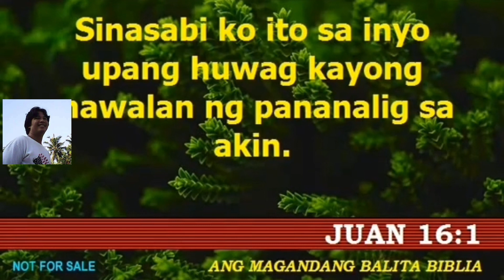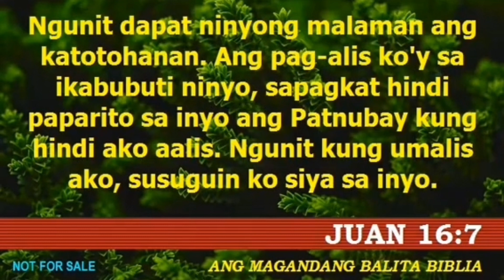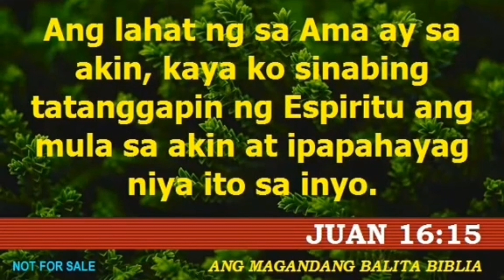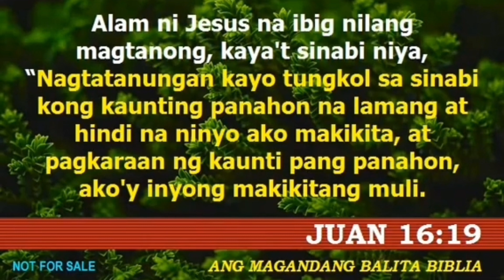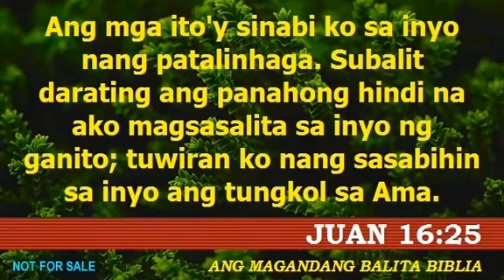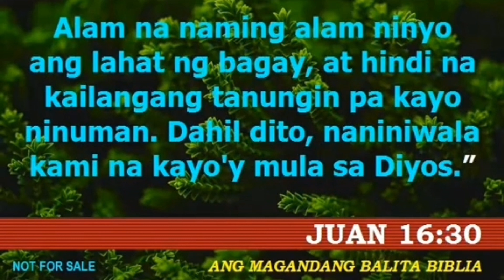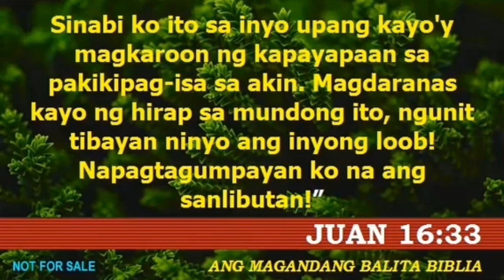HUWAG KANG MAWALAN NG PAG-ASA AT PANANALIG SA ATING PANGINOON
Sa mga nawawalan ng pag asa at pananalig sa ating panginoon, Panoorin at pankinggan nyo ito pra mapag tagumpayan natin ang ano mang pagsubok na dumarating sa ating buhay 🙏🙏🙏